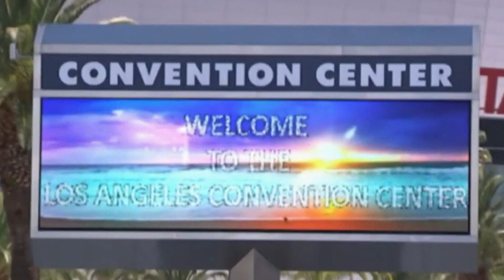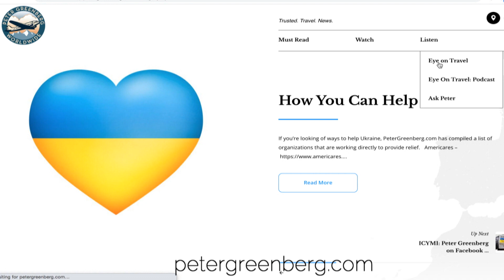Weekends in Torrance - Peter Greenberg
"Weekends in Torrance" features things to do around Torrance in the age of COVID-19. This show airs Friday-Sunday at 2 p.m. Watch on Torrance CitiCABLE (Channel 3 (Spectrum), Channel 31 (Frontier)

View our YouTube channel for more content. Don't forget that new episodes of "Weekends in Torrance" releases Friday-Sunday.

Did you know that you can be alerted when new content is posted ? This way you're alerted anytime we post new content.